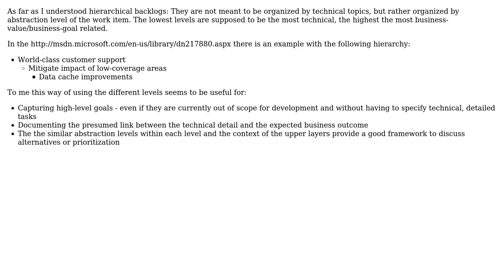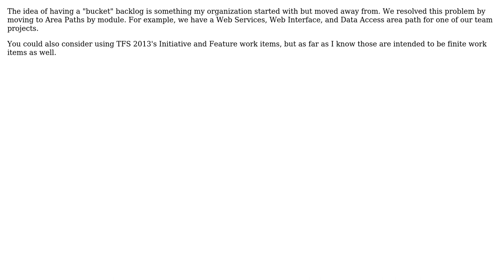Software Engineering: Is hierarchical product backlog a good idea in TFS 2012-2013? (2 Solutions!!)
Software Engineering: Is hierarchical product backlog a good idea in TFS 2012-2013?

With thanks & praise to God, and with thanks to the many people who have made this project possible! | Content (except music & images) licensed under CC BY-SA | Music | Images & others | With thanks to user ravibhagw user Patrick user Matias Fidemraizer and the Stack Exchange Network Trademarks are property of their respective owners. You are responsible for your own actions.